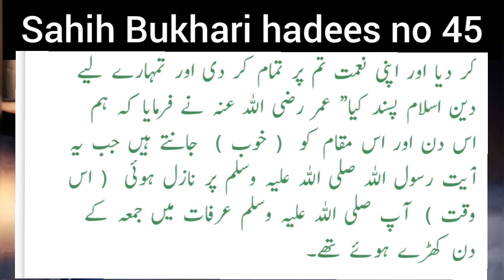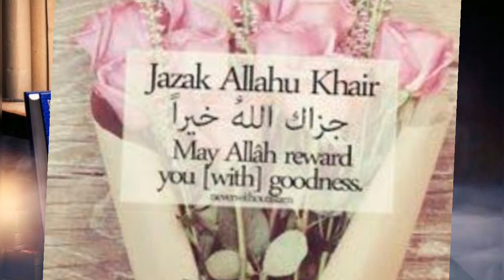Sahih Bukhari hadees no 45 / kitabul iman / by nitara plus